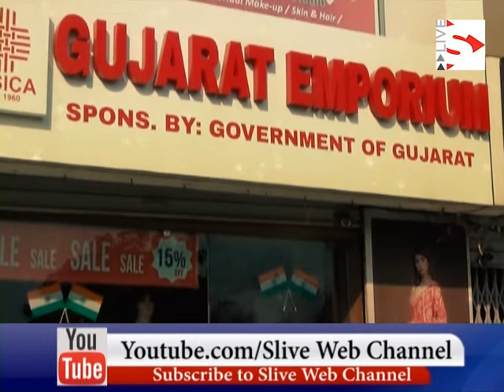Positive Painting Done By Women Artists_Part 2